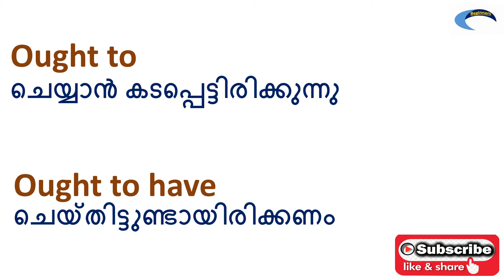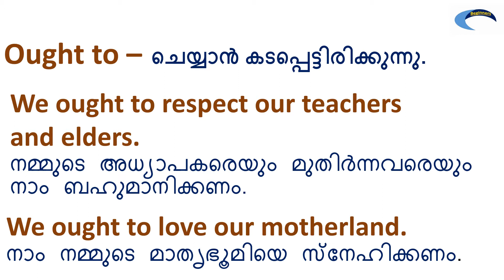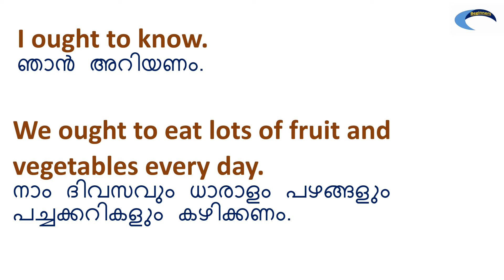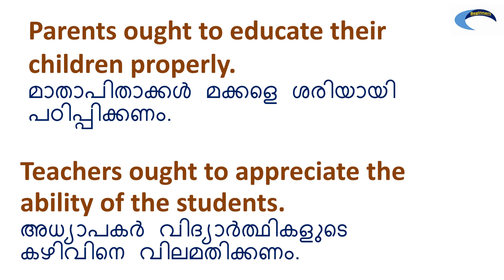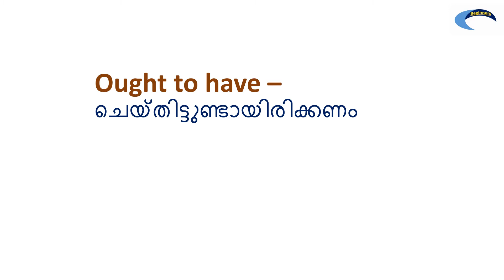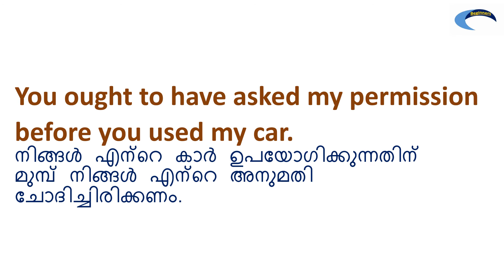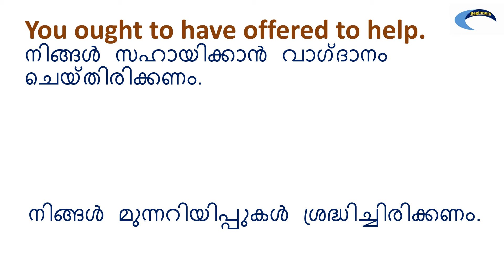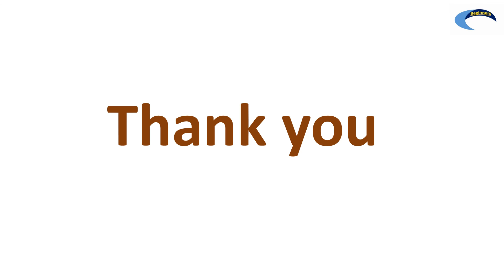Spoken English classes in Malayalam with Pushpa kumari ||Use of ought to and ought to have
This video is mainly for those who wish to speak English.